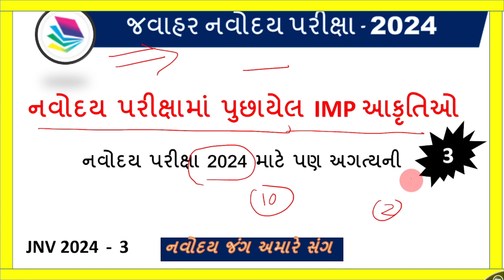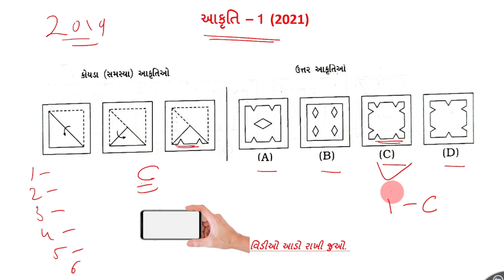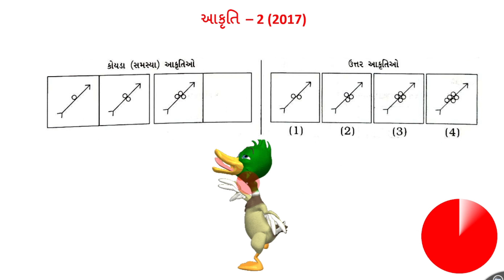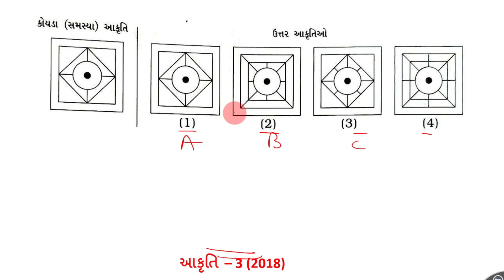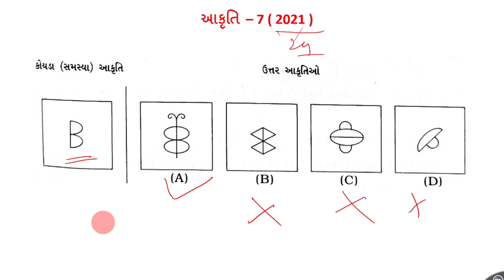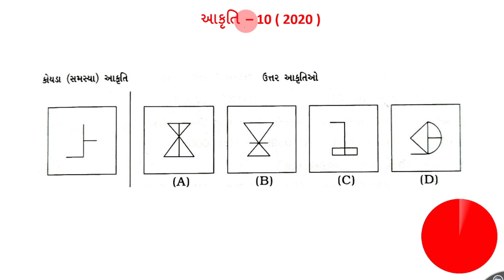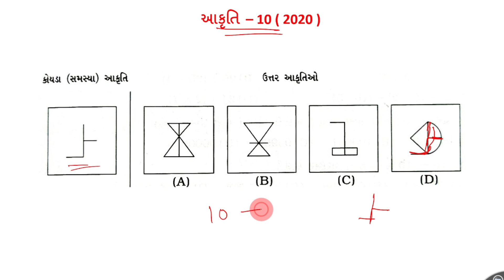નવોદય આકૃતિઓ 2024||Navoday Akruti || IMP aakrutio - 3 ||JNV 2024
navoday ganit dakhla,
jawahar navoday ganit,
navoday ganit question
ધોરણ પાંચ નવોદય ગણિત,
નવોદય વિદ્યાલય અંક ગણિત,
નવોદય પરીક્ષા ગણિત
નવોદય આકૃતિ,
જવાહર નવોદય આકૃતિ,
નવોદય ની આકૃતિ